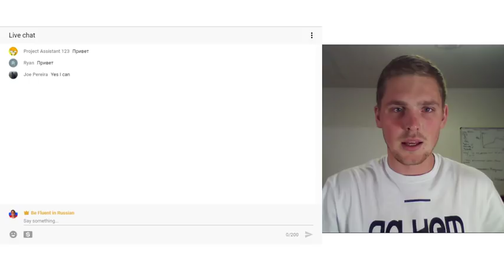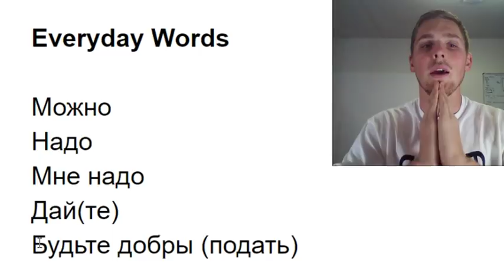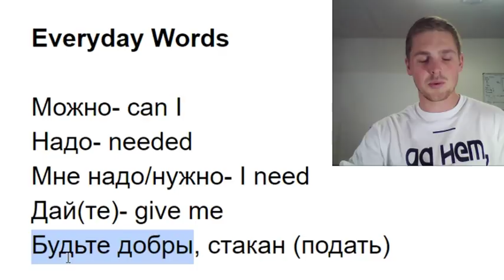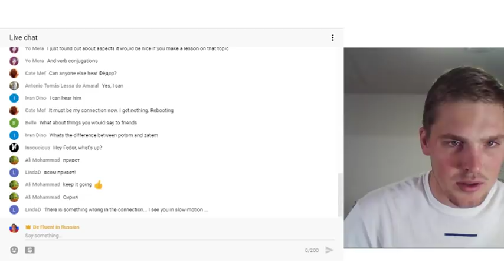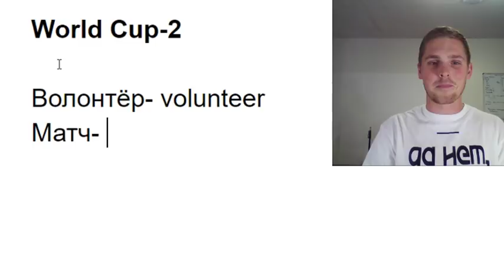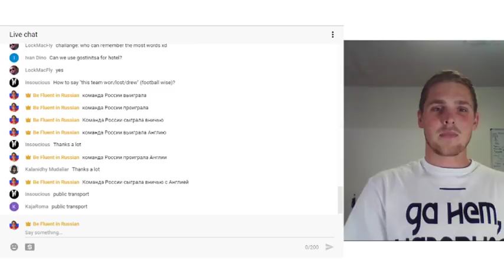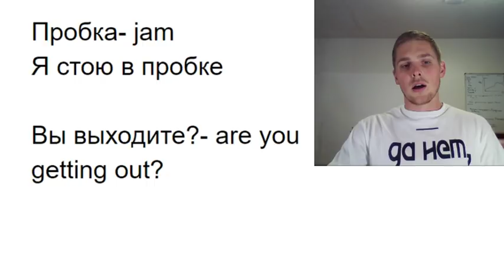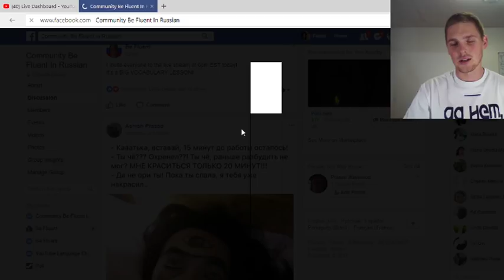LIVE 🔴 Big Vocab Lesson